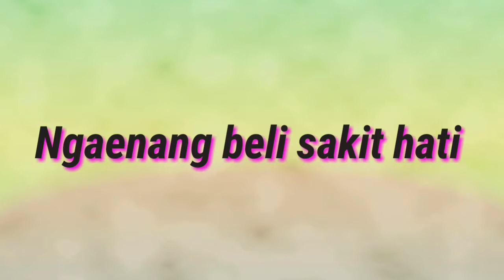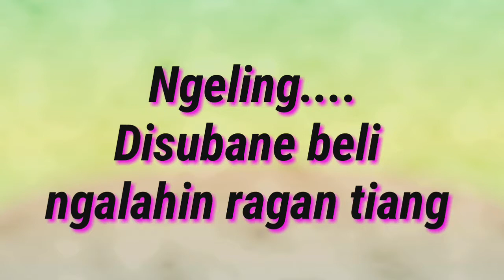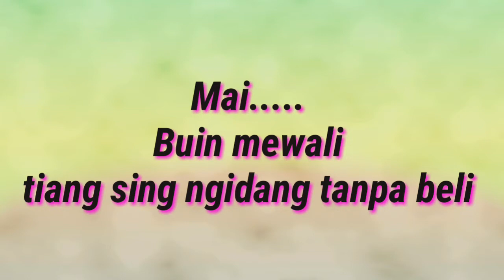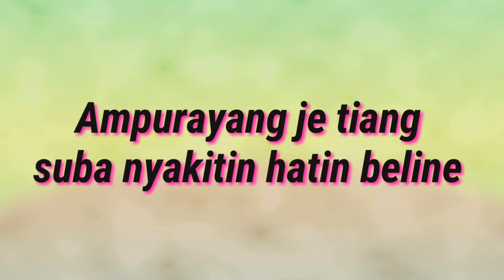NYESEL versi Karaoke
Lagu ini di rilis pada pertengahan tahun 2018, lagu ini saya ciptakan berdasarkan kisah nyata dari seorang wanita yang curhat tentang kisah cintanya. Dan lagu ini adalah single pertama dinyanyikan oleh Gek Aping, recording di Queen Studio.